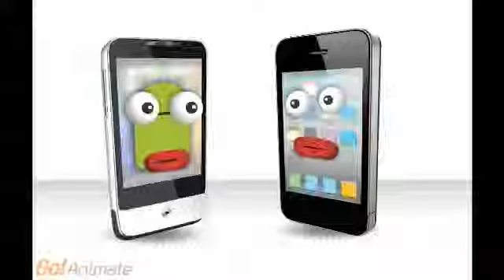whats up iphone and eyephone